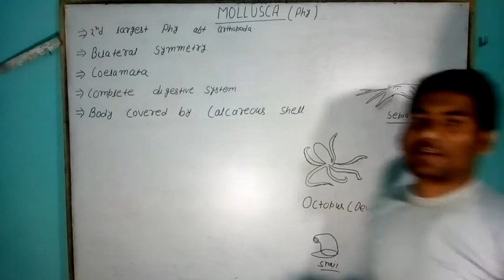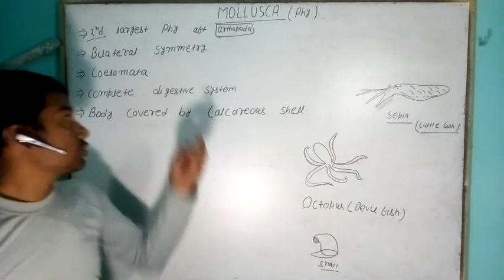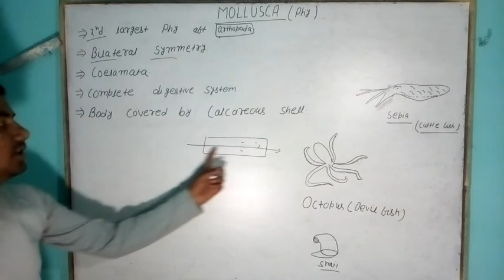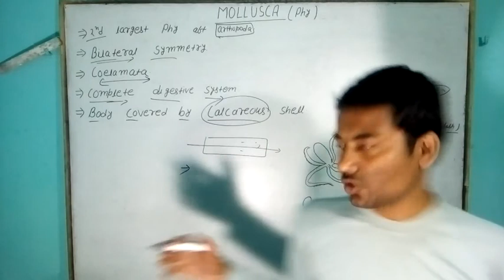Mollusca PHYLUM(BIO TRICKS)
crazy bio tricks